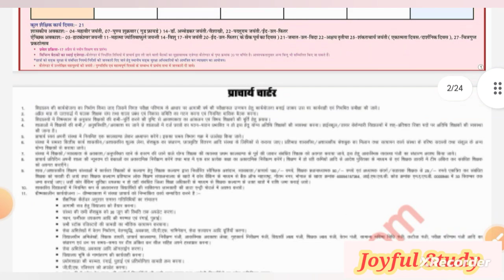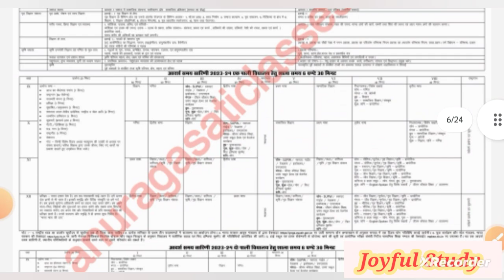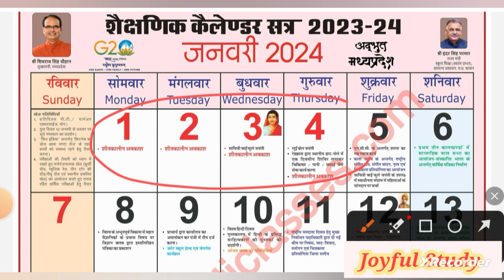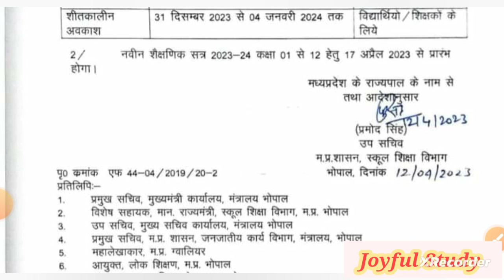मप्र में शीतकालीन दिसंबर 2023 /शीतकालीन अवकाश का कैलेंडर/Sheetkaleen avkash kab se shuru hai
@joyful Study
मप्र में शीतकालीन/क्रिसमस अवकाश ! दिसंबर 2022 शीतकालीन अवकाश का कैलेंडर
|| स्कूल शिक्षा विभाग में शीतकालीन अवकाश पर बड़ी खबर,स्कूलों को इतने दिन का मिलेगा शीतकालीन अवकाश ||
MP स्कूलों में शीतकालीन अवकाश 2023 इतने दिन का होगा, छुट्टी का हुआ नुकसान,शिक्षकों की बड़ी खबर
MP schoolon mein shitkalin avkash kab se
sheetkalin avkash 2023
शीतकालीन अवकाश 2023
 mp teacher latest update
mp latest news
 mp today's news
शीतकालीन अवकाश 2023 mp
sheetkalin avkash kab se hai

christmas holyday in mp school 2023

 mdhyapradedh sheet kaleen avkash 2023
 mp shitkaleen avkash
mp school winter vacation 2023
mp teacher latest update, sheetkaleen avkash 2023 sheetkalin avkash, sheetkalin avkash kab se hai, sheetkaleen avkash 2023 mp

sheetkalin avkash 2023 sheetkalin avkash kab se shuru hain, shitksleen avkash mp 2023, शीतकालीन अवकाश, शीतकालीन अवकाश 2023
 mp
शीतकालीन अवकाश 2023
 winter season chhutti